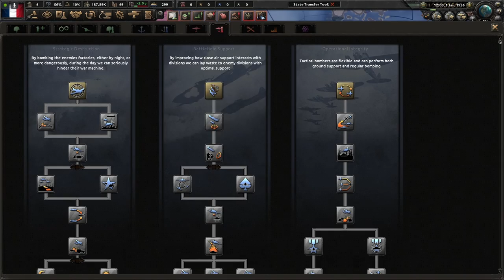HALK SİNİRLİ | HEARTS OF IRON 4 - SİNGLEPLAYER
Evet Arkadaşlar Hoi4 Videolarına Devam Ediyoruz  , İyi Seyirler .

 Pollux 3AN (Düzenlenmiş)

🎮Ekran Kartı - Asus Tuf Gtx 1650
🎮Ram - 16 gb
🎮İşletim Sistemi - Windows 10 64 BİT
🎮Ekran - 1920x1080 75 Hz 1 Ms

🎮Kamera 2 - İphone 6
🎮Kamera 3 - Samsung A20
🎮Tablet - Samsung Galaxy Tab 3 Lite
🎮Tablet 2 - Ipad 2
🎮Tripod - Tripod
🎮Mikrofon - Trust All Round
🎮Ses Sistemi - Bandicam
🎮Klavye - Trust Gxt 280
🎮Mouse - Trust Gxt 101
🎮Kulaklık - Trust Dona Mavi